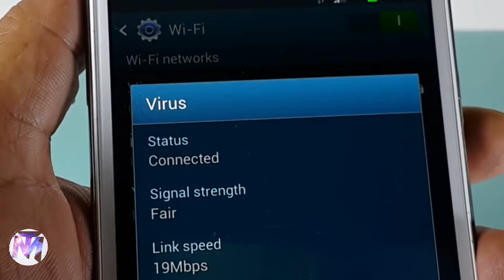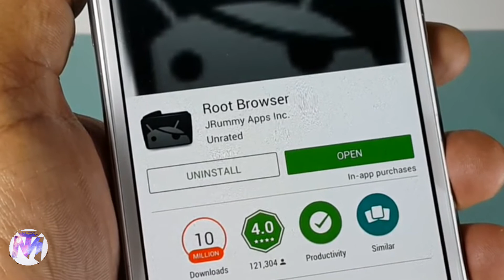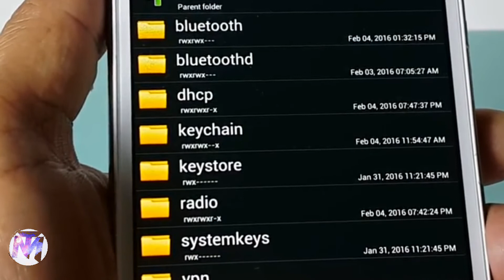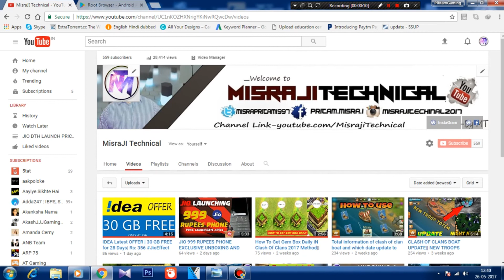How to hack WIFI password in legal way on Any Device 2017method works 1000%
This Is the  Method of 2017,Works 1000% but ur device must be roooted and i am damm sure its surely work with any WPS Network,if u like the video and share the video i will Post a non Root method Very Soon,Aim 200 Likes and I f u want to know anything about this just comment down below :).

Happy Hacking With legal Way :)